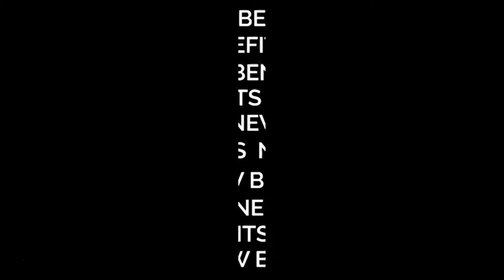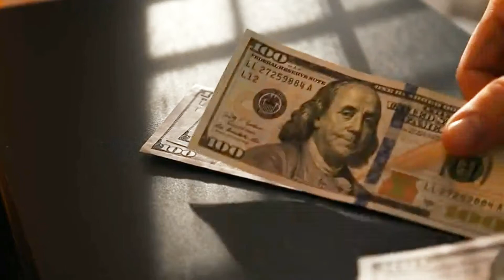VEA Review | VEA Demo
WHAT IS “VEA”?
VEA (aka the “Virtual Entrepreneurs Association”), is a community platform that provides home-based business owners all the tools, discounts & resources to help them on their entrepreneurial mission.

FAST-TRACK TO SUCCESS
The association provides top-tier education, resources, and community support to enable our members to enjoy success and enrichment in both their business ventures and in their personal lives.

VALUE, VALUE, VALUE
We have exclusive discounts on business, dining, shopping, entertainment, movies, travel & lifestyle resources like marketing software and business services from some of the biggest brands in the world. The average member saves hundreds of dollars a month the things they need.

COMMUNITY & SUPPORT
More than anything, VEA is a giant network of active business owners. Members will find constant support in the form of weekly mentorship calls, accountability partners, networking events, and a global community.

Here’s a quick list just so you can appreciate the scale of savings that VEA has to offer:

Over 55,000 Restaurants
500,000 Hotel Properties
35,000 Movie Theaters
35,000 Business & Personal Services
13,000 Entertainment Options
33,000 Shopping Offers

And you can access all that for less than the price of a cup of coffee... per week!
But also… because of my relationship with Daven, you can test drive VEA for FREE for a limited time.

Imagine a cash-back credit card without fees or interest rates. And instead of getting a very measly percentage of cash back to your account… you get to save money up front, on the product or service you are actually trying to buy! That’s what a Virtual Entrepreneurs Association (VEA) membership can do for you with access to literally hundreds of thousands of exclusive discounts! Now, just like many rewards credit cards, VEA doesn’t offer its “cash back” rewards absolutely everywhere…

VEA also provides its members with world-class training, community support, and mentorship. This is where entrepreneurs have access over hundred of thousands of discounts on business & personal services, travel, dining, and entertainment (even local businesses!).

So if you own a business, or are thinking about starting one soon, you should check it out!

SAVE BIG FOR YOUR BUSINESS!!!